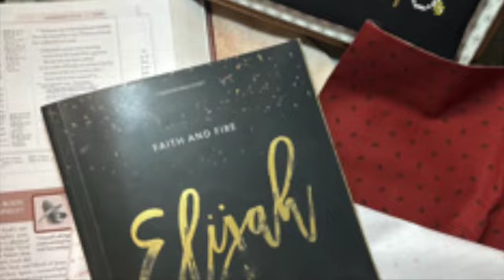Mudcreek Stitcher: Elijah, Wk 6 Day 3. We are almost done!!